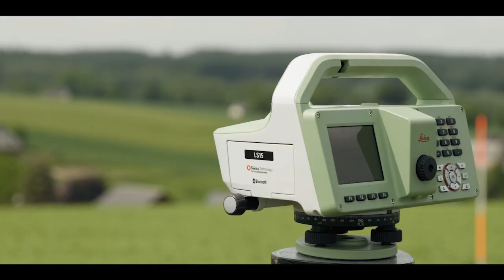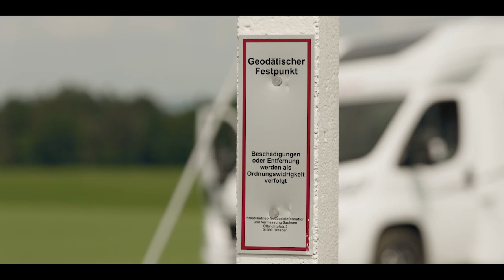Deutschland wird vermessen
35 Vermessungstrupps
250 Messpunkte von der Küste bis zu den Alpen
3 Satelliten-Navigationssysteme

In einer außergewöhnlichen Aktion des amtlichen deutschen Vermessungswesens (AdV) werden in diesen Wochen die vermessungstechnischen Grundlagen für die gesamte Bundesrepublik Deutschland überprüft und erneuert. Dazu entsenden die Landesvermessungsämter und das Bundesamt für Kartographie und Geodäsie Messtrupps in das gesamte Bundesgebiet von der Küste bis zu den Alpen. Ihr Auftrag: eine Überprüfung von 250 grundlegenden Vermessungspunkten Deutschlands in Position und Höhe mit dem Ziel, die neuen Koordinaten auf den Millimeter genau zu bestimmen. Die Ergebnisse werden für vielfältige Aufgaben in der Vermessung und künftig auch für weitere interdisziplinäre Anwendungen genutzt, z. B. autonomes Fahren, Klimawandel, Hochwasserschutz, Geodynamik (Veränderungen von Alpen und Küsten) und Oberflächendeformationen durch menschliche Eingriffe (Straßen- und Wasserbau, Bergbau). Dazu führen insgesamt 35 hochmodern ausgerüstete Vermessungstrupps der Länder und des Bundes vom 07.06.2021 bis 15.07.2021 in der gesamten Bundesrepublik Vermessungen mit Hilfe von Satelliten durch, teilweise auch während der Nacht. Genutzt werden die Signale des amerikanischen GPS, des europäischen Galileo und des russischen GLONASS. Die ersten grundlegenden Vermessungen Deutschlands fanden bereits im 19. Jahrhundert statt. Was damals Jahrzehnte dauerte, lässt sich heute durch Nutzung der Satelliten in wenigen Wochen mit einer deutlich höheren Genauigkeit realisieren.